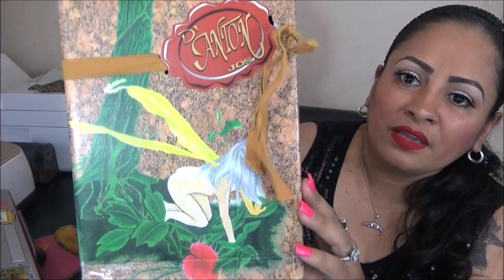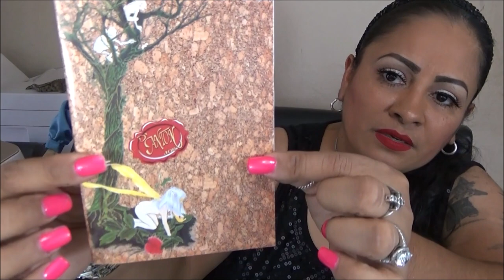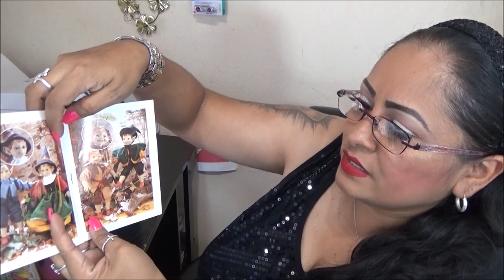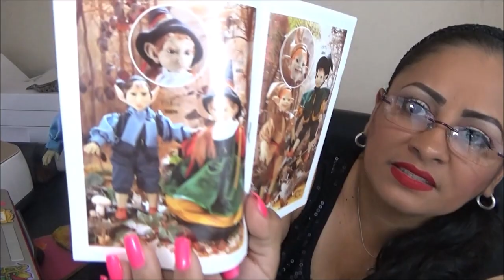Elfo Pwill de Anton Jos